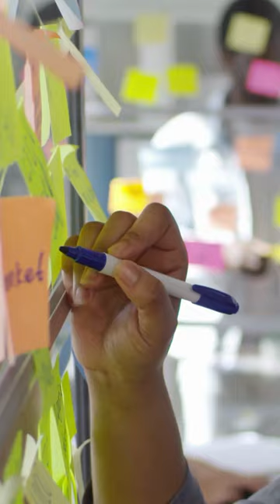How ZERO GRAVITY PEN Works ?🖊️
Astronaut's  use a special type of pen called Zero Gravity Pen Which can be used in space under water or in any angle possible
Sorry for the delay in posting New videos-
I am a super friendly person, and would love to reply to all of you 😄.
All the Stock videos That I use are from:
- Canva Pro.
- Pixabay.
- Pixels.

All the Music And Sound Effects are from

Gear and Software
- Nikon 3400D with 50mm F1.8D
- Premiere PRO and Canva PRO.
- DIY softbox